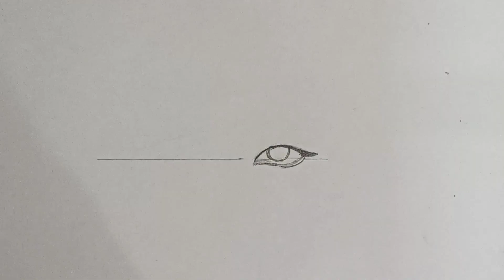how to draw Jennie step by step outline||Jennie drawing#blackpink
hey guys
so today I am drawing Jennie 😊🖤💗
and this is a tutorial so you can follow along

Jennie drawing tutorial
how to draw Jennie step by step